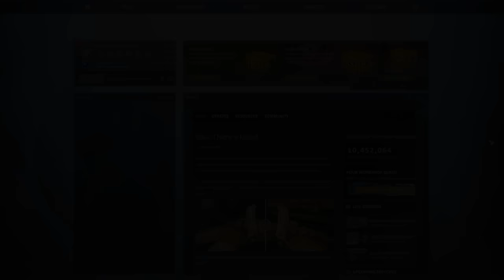CS:GO OVERWATCH - Hacks or legit? #6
Vad tycker ni om dagens video? kommentera!
150 likes för dagens video skulle vara awesome! :D

★LÄNKAR★

Jag är en kille från Stockolm på 15 år.

Jag laddar upp spelvideos på min Youtube kanal (SampeV2)

Jag laddar upp lite gott och blandat, men kanalen är baserad på CS:GO och Minecraft.

Jag uppskattar verkligen när ni prenumeranter gillar mina videos och kommenterar saker.

Hoppas du gillar mina videos! ;)

Musik av: ?